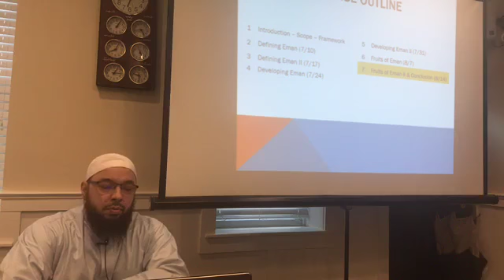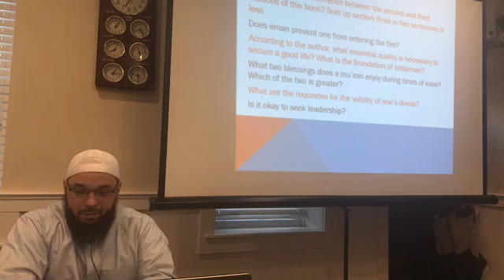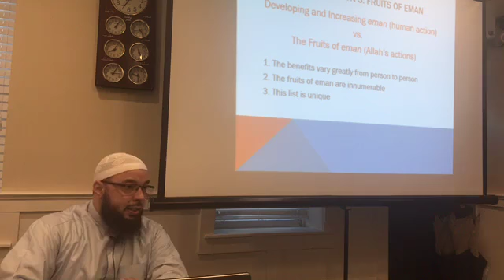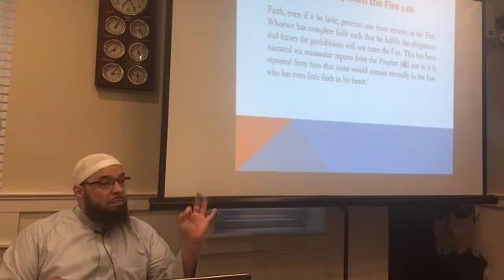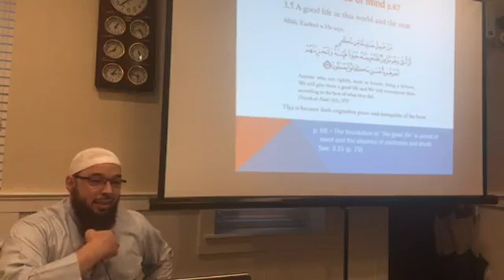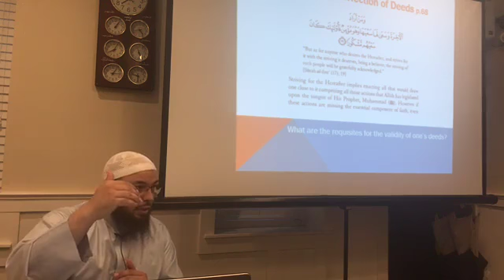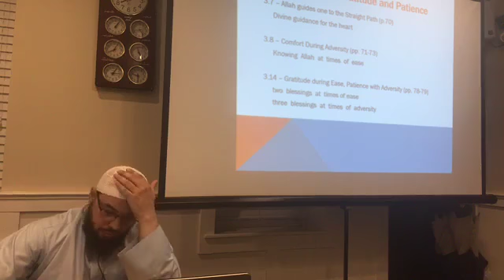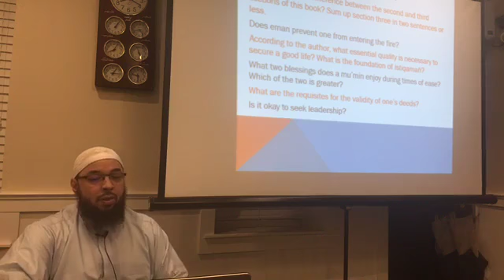The Pinnacle of Faith | Tree of Emaan Ep. 06 | Tahir Wyatt 2018